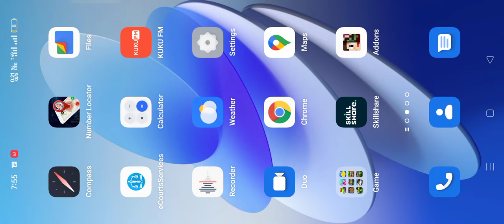Minecraft but exploring youtuber world EP 2